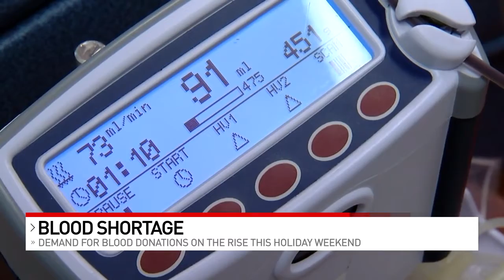Need for blood donations critical heading into holiday weekend